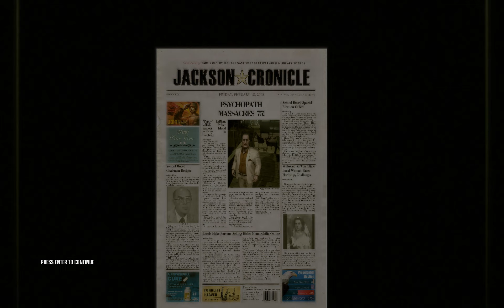[히트맨: 블러드머니] 死제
레드넥을 정화하는 싸이코패스 사제